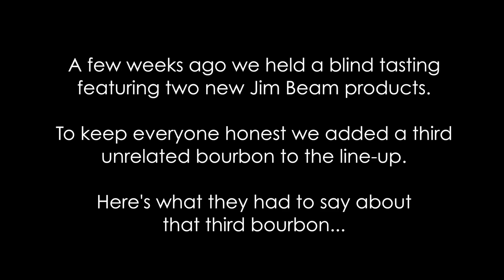Big House Bourbon Review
Check out what a few Bourbon & Banter community members had to say about Big House Bourbon after a recent blind tasting. You might just be surprised by what they have to say about this budget bourbon.